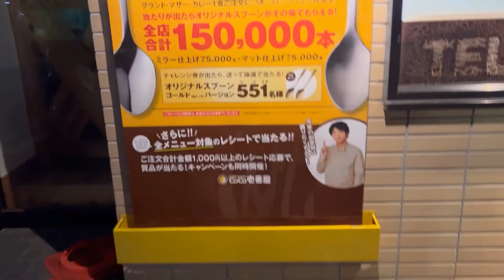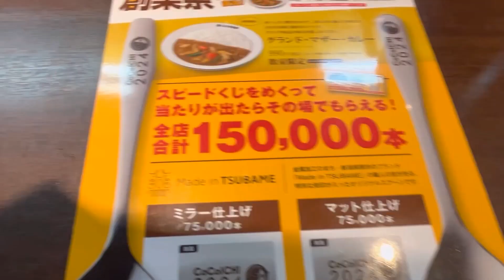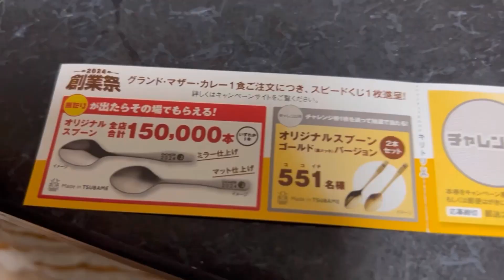原点にして頂点のカレー！？ グランドマザーカレー（ココイチ期間限定）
今回はココ壱番屋！
グランドマザーカレーが数年ぶりの復活です(*'▽')！！
普通のポークカレーに比べてとろみがあり、味の濃いルーと大きな具材が特徴です♪♪
オリジナルスプーンが当たるキャンペーンも実施中！
ぜひ食べて、スプーンを当てましょう！！